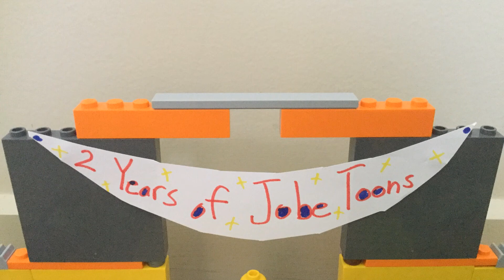2 Years of Jobe Toons!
It's been two years since Jobe Toons was started so I made this video to celebrate!